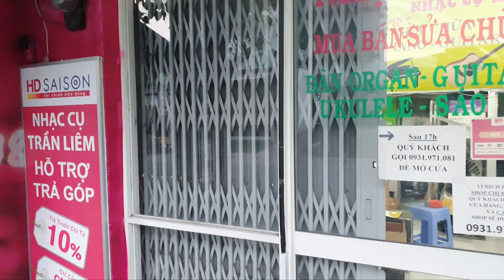Bảo trọng và bình an nha mọi người, SG giãn cách XH nên chỉ bán online thôi ạ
Cửa hàng Nhạc cụ Trần Liêm ngưng tiếp nhận sửa đàn, bán hàng trực tiếp.
Chuyển sang bán online, giao hàng tận nhà cho khách hàng.
Giờ làm việc: 9h-17h trong thời gian giãn cách xã hội Nhạc cụ Trần Liêm cám ơn Quý khách đã theo dõi Video ạ.